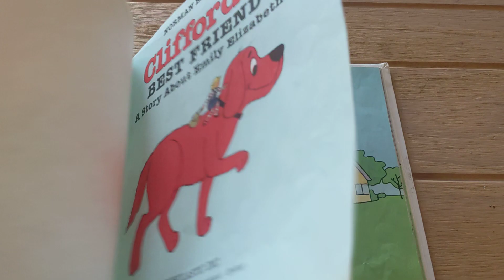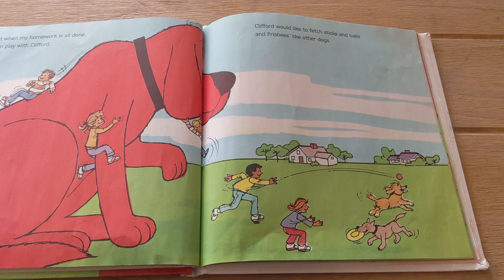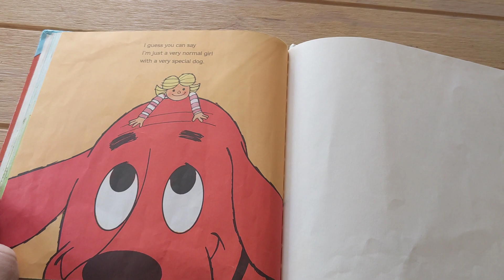Clifford's Best Friend